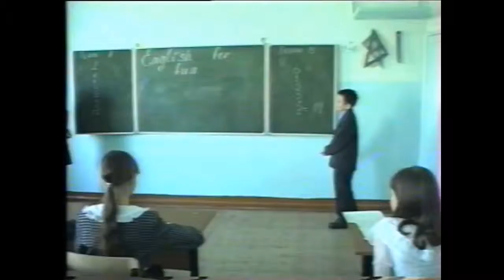2002 Открытый урок 3